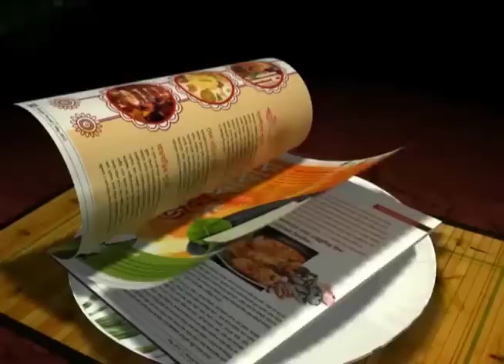Tudu dreams of wearing national colours.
Arjun Tudu scored a fantastic goal against Southern Samity,on Tuesday,which brought him in the limelight once again..But he was not noticed by the national team coaches.Lets hear what he is saying.